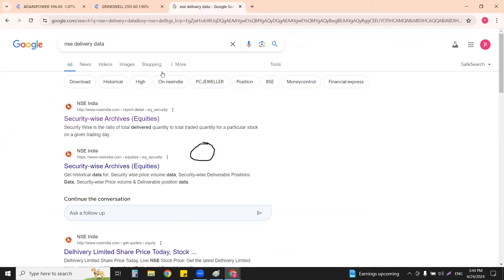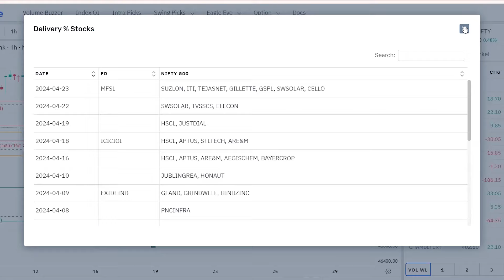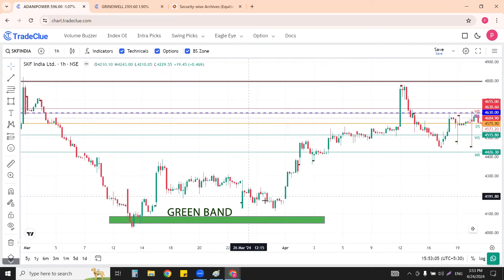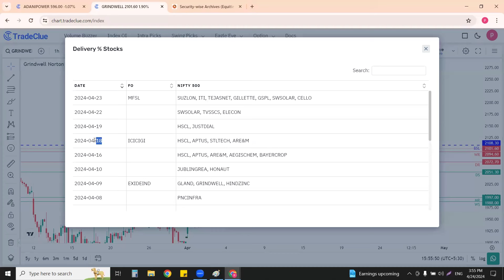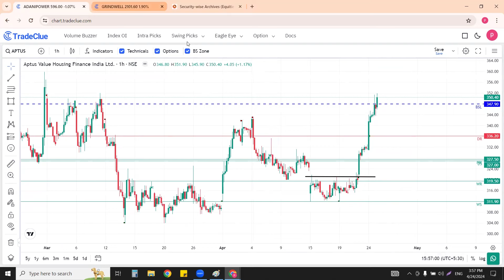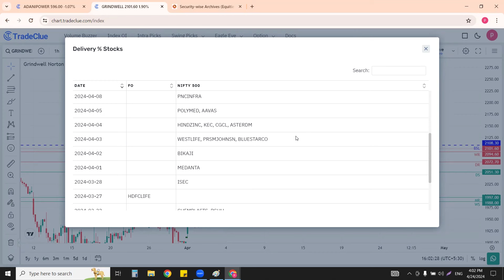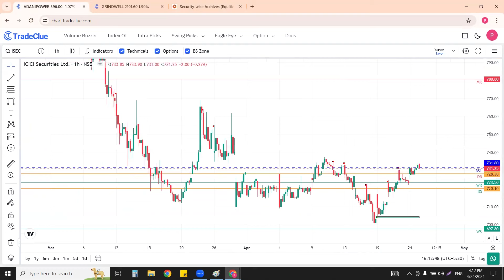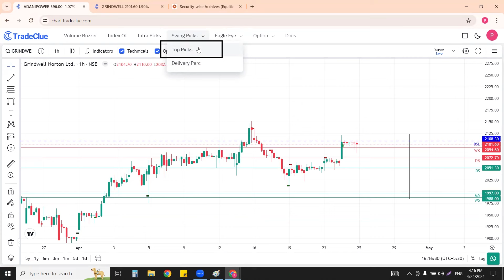Swing Trading using Delivery %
-How to use DELIVERY% Scanner
-Swing trading setup
-Stock selection for swing trading